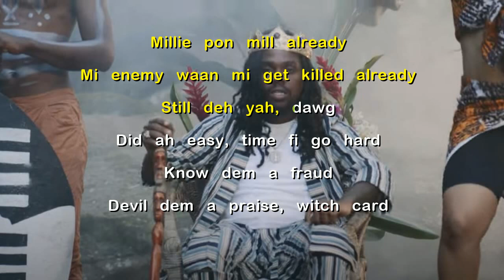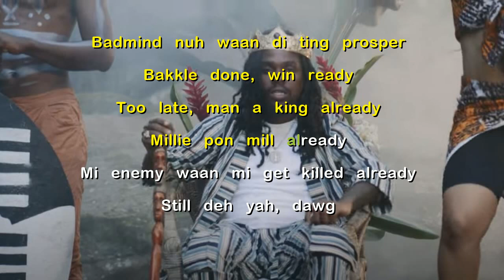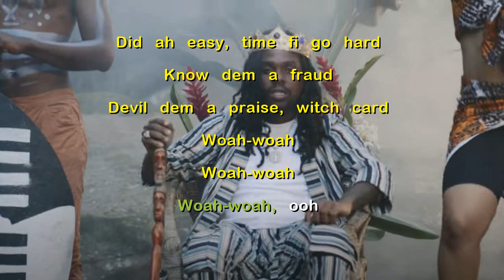Jahmiel -Third Eye Lyrics (Upstairs Riddim)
Nuff respect to Jahmiel .Tried our best to transcribe